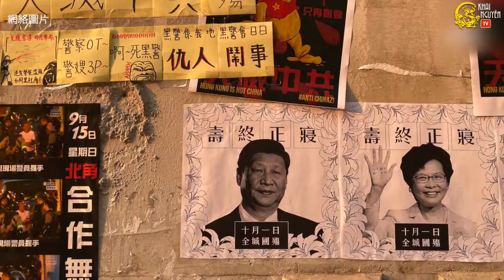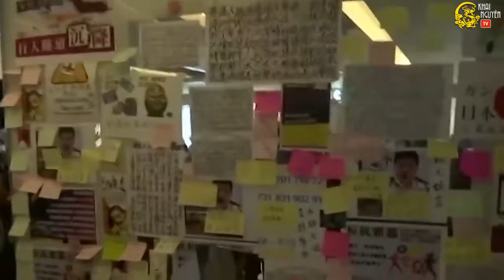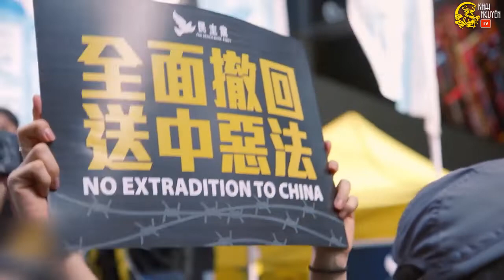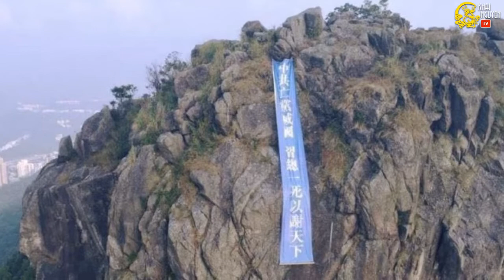ĐCSTQ khẩn cấp cử người che chắn dòng chữ "Trời diệt Trung Cộng" - Khai Nguyên TV